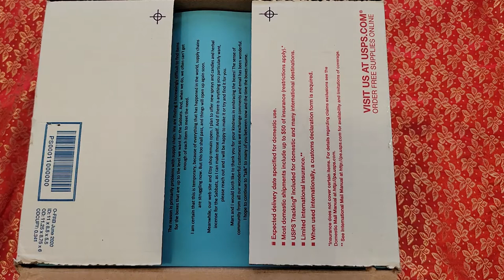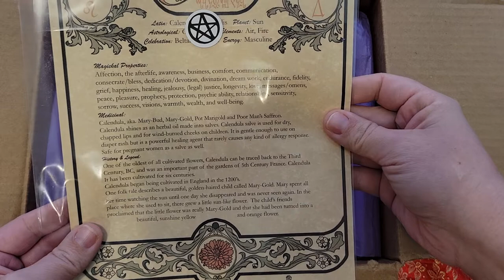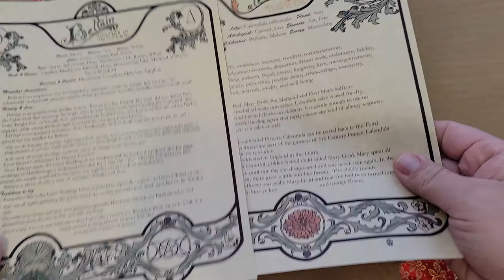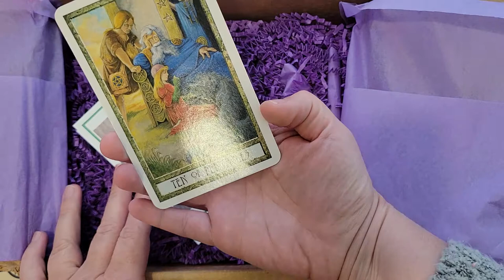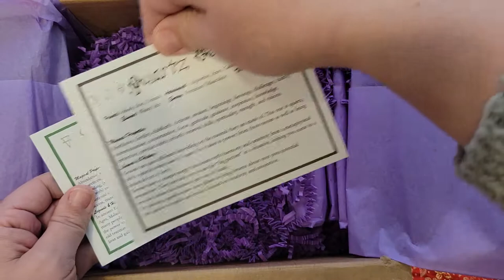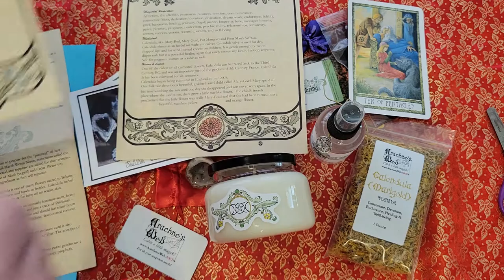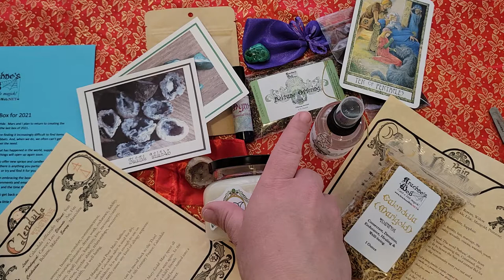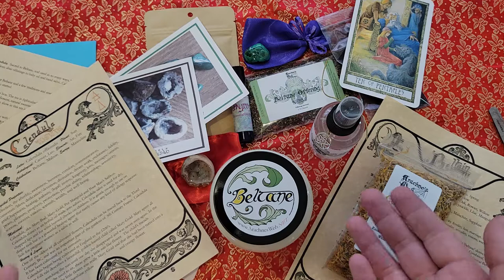Unboxing Arachne's Sabbat Beltane Box April 2021!